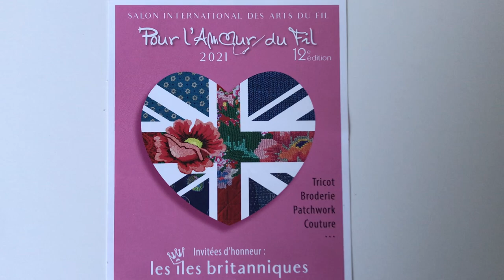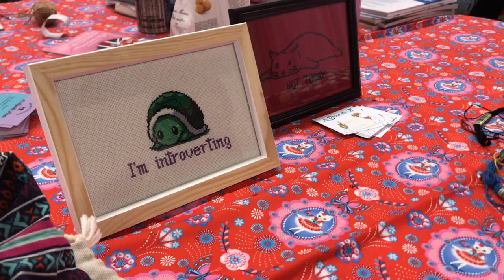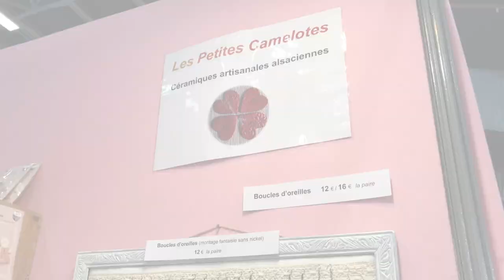Vlog #5 - Je vous fais découvrir le salon Pour L' Amour du Fil 2021 - exposition de patchwork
Je vous propose de m'accompagner au salon Pour l'amour du fil qui s'est tenu à Nantes du 29 septembre au 2 octobre 2021. Je vous parle de mes acolytes sur le stand des blogueuses et je vous partage mes coups de coeur parmi les expositions de patchwork et autres arts du fil.

Alice